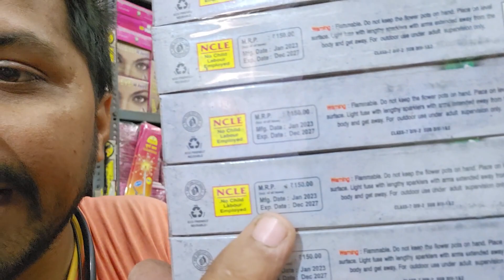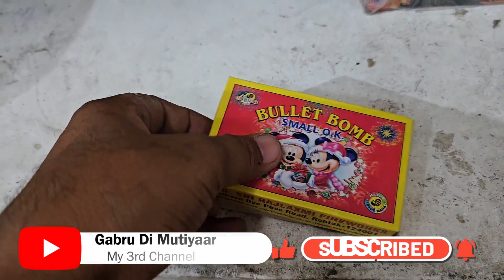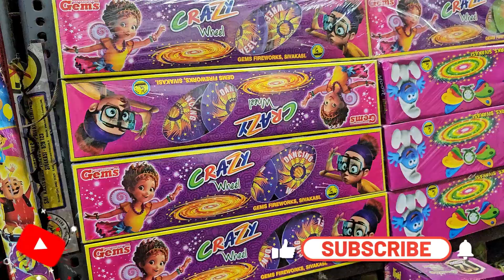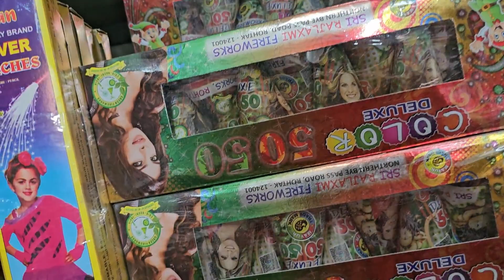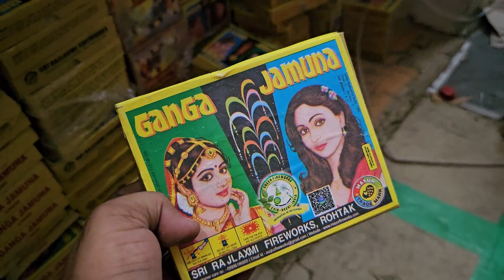New Diwali Crackers Price 2023 🚀| DIWALI Stash 2023🧨| My Diwali Fireworks 2023🧨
Swim Smart: Mastering the Techniques"
"Swim Like a Pro: Expert Tips and Techniques"
"Swimming 101: A Step-by-Step Guide"
"The Swim Academy: Learn to Swim with Confidence"
"Unlock Your Potential: Advanced Swimming Techniques"
"Dive In: Essential Swimming Skills for Beginners"
"Stroke by Stroke: Perfecting Your Swimming Technique"
"Swim Strong: Building Power and Efficiency in the Water"
"Swimming Made Easy: Learn the Fundamentals"
"From Beginner to Champion: The Ultimate Swim Tutorial"

Tags linck App name :- Keywordtool.io
mani
Ytmani lamination
Mohan Nagar, Kurukshetra, Haryana 136118
You Queries :-
Crackers
Testing
Experimentation
Quality Assurance
Food Safety
Product Analysis
Taste Testing
Texture Evaluation
Shelf Life Assessment
Ingredient Analysis
Sensory Evaluation
Packaging Integrity
Performance Testing
Comparative Analysis
Consumer Preferences